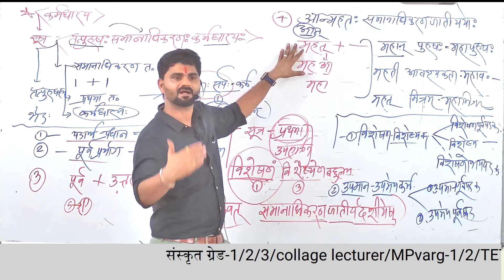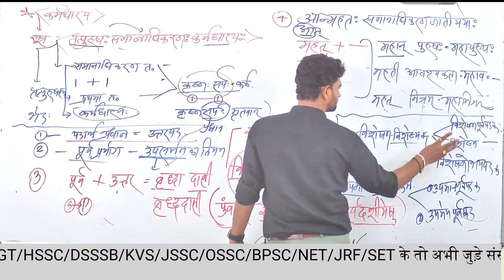कर्मधारय समास का निचोड़ भाग-01 संस्कृतसरस्वती रामकुमारशास्त्री sanskrit new exam yutubeshort🙂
samas कर्मधारयसमास का निचोड़ rpsc live || समास CTET/UPTET/ALL TET By -रामकुमार शास्त्री dear स्टूडेंट्स क्लास को subscribe जरूर करे ताकि आपके पास प्रतिदिन live क्लास और किसी भी परीक्षा संबंधी सूचना के लिए live क्लास का मैसेज आ सके sanskrit कम्प्लीट कोर्स एक साथ लेने के लिए लिंक को क्लिक करे

संस्कृत सरस्वती मोबाइल ऐप पर वरिष्ठ अध्यापक,स्कूल व्याख्याता (ग्रेड I, II,) TGT, PGT, ऑनलाइन वीडियो कोर्स प्राप्त करने के लिए संस्कृत सरस्वती मोबाइल ऐप डाउनलोड करें।

स्वागत है,
आप सभी संस्कृत प्रेमियों का,हमारे इस यू ट्यूब चैनल पर,जहाँ संस्कृत से सम्बंधित सभी विषयों ( व्याकरण, साहित्य ,दर्शन,शिक्षण विधि,कक्षा 6 से 12 की पुस्तक ,कॉलेज शिक्षा की पुस्तकक)के बारे में विस्तारपूर्वक,,व्याख्यात्मक,विश्लेषणात्मक, सारगर्भित,महत्वपूर्ण परीक्षा उपयोगी सामग्री को सरलतम रूप से आपके सामने रखा जाता है।
हमने संस्कृत के उस परम्परागत कठिन रूप को छोड़कर सरलतम रूप में प्रस्तुत करने का प्रयास किया है,जो वर्तमान परिदृश्य में संस्कृतानुरागियों के लिए आवश्यक है।
यह निश्चित ही संस्कृत सीखने में प्रतियोगी परीक्षाओं की तैयारी करने में ,विद्यालयों में संस्कृत पढ़ाने वाले शिक्षकों की विशेष सहायता करेगा... संस्कृत की सेवा हेतु यह मेरा छोटा सा प्रयास है जो मैंने प्रारम्भ किया है ।
आशा करता हूँ कि आप अपने प्रेम से मुझे अनुग्रहित करेंगे...

✅1. सँस्कृत REET सम्पूर्ण ऑनलाइन वीडियो कोर्स.65%off लिंकः

✅3. संस्कृत REET 4444 वस्तुनिष्ठ प्रश्न टेस्ट सीरीज

✅4. 51ONLINE टेस्ट सीरीज-51 रुपये

✅संस्कृत रीट की तैयारी करने के लिए संस्कृत सरस्वती मोबाइल ऐप डाउनलोड करें, इंस्टॉल करें और संस्कृत भाषा संबंधी संपूर्ण ऑनलाइन कोर्स , REET ई बुक REET ई मॉडल पेपर ई नोट्स,टेस्ट सीरीज प्राप्त करें और अपनी सफलता को सुनिश्चित करें-

sanskrit
स्कूल व्याख्याता
seminar
online seminar
MPTET
UPTET
PGT
HTET
CTET
ALL TET
rpsc 1st grade sanskrit
rpsc 1st grade sanskrit paper 2020
2nd grade sanskrit paper 2018
sanskrit paper
REET Paper
REET paper solution
REET EXAM paper
REET EXAM
REET modal paper
REET question
REET 2022
school lecturer vacancy 2021
sankrit paper 2022
sanskrit paper solution
sanskrit 1st grade online classes
rpsc exam
rpsc exam date
rpsc exam paper
rpsc exam solution
rpsc exam news
rpsc exam pdf
rpsc Paper
rpsc exam 2021
rpsc exam latest news
school lecturer NEWS
school lecturer Latest news
school lecturer Course
Rpsc Course
RPSC SANSKRIT course
sanskrit course
rpsc online classes
rpsc class
rpsc news
sanskrit first grade class
sanskrit 2nd grade class
sanskrit class
sanskrit online class
sanskrit paper
sanskrit paper news
sanskrit paper solution
paper solution